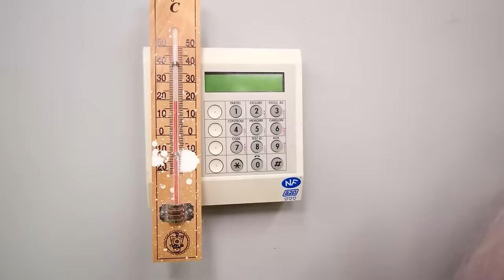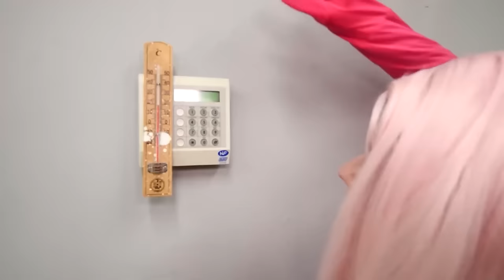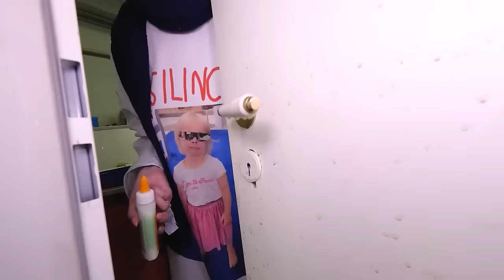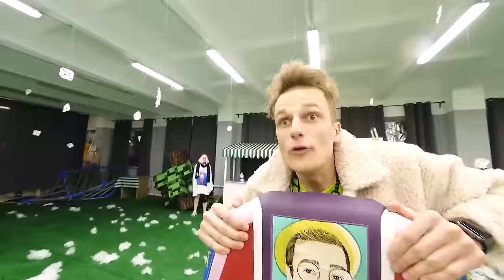What if you play AMONG US with ALL THE MONSTERS AT THE SAME TIME?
Be sure to share it with your sibling and friends!